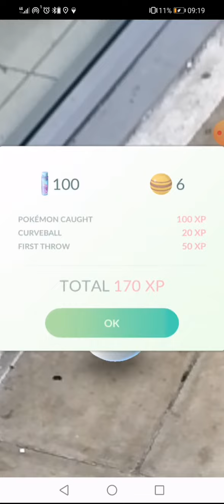# 8 Team Rocket Leader Sierra Is kinda Cute when see Lose 😂 AR